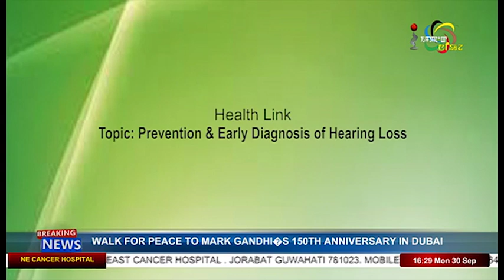Prevention & Early Diagnosis of Hearing Loss On Impact Health Link 30 September 2019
Guest:
Dr Medhabati Taorem
Assoc. Consultant ENT Surgeon
Shija ENT Hospital

Host:
Joyshree Usham